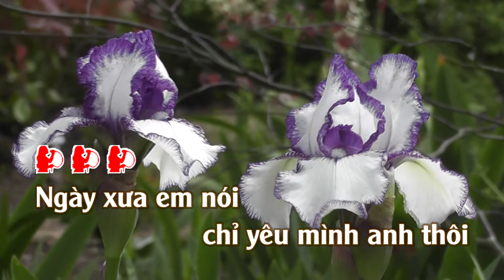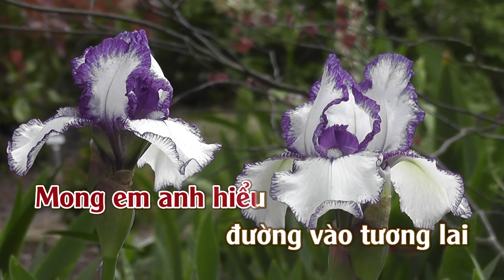Karaoke Màu Hoa Kỷ Niệm - Tone Nữ Thấp | TAS BEAT